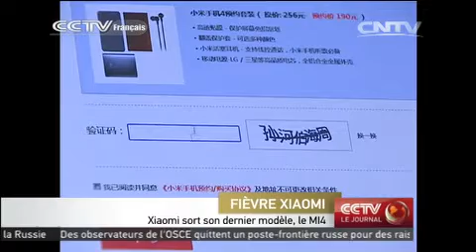Smartphones: le succès du MI4 peut-il propulser Xiaomi vers la réussite internationale?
Devançant Apple, le constructeur de smartphones chinois Xiaomi est devenu le deuxième plus grand vendeur de téléphones portables en Chine, derrière Samsung. Le succès du dernier modèle, le MI4, parle à lui tout seul : les stocks prévus lors du jour de lancement du nouveau produit se sont écoulés en 37 secondes. Cependant, Xiaomi a-t-il les moyens de s'imposer à l'étranger comme le font ses concurrents ?